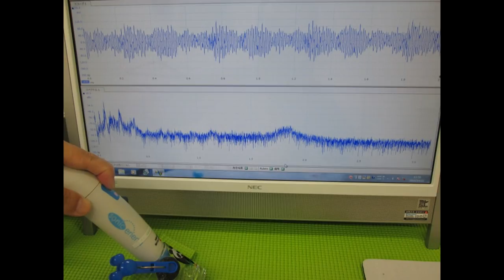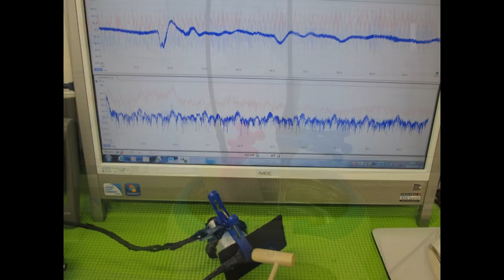超音波プローブによる発振制御技術 （超音波実験写真）